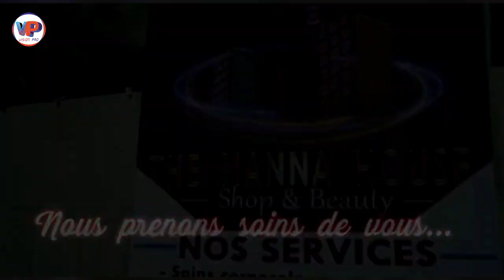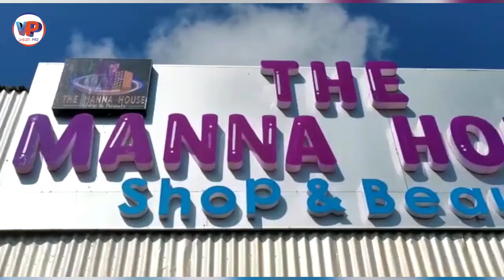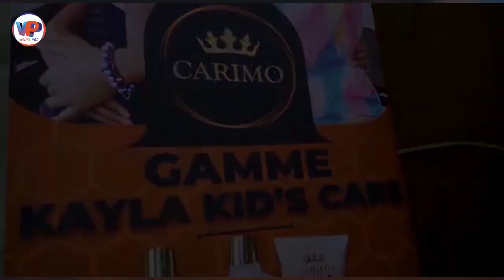Voici ce qu'on attend des Jeunes Camerounais 🇨🇲🇨🇲🇨🇲❤️❤️❤️Observez bien😳😳 très très excellent